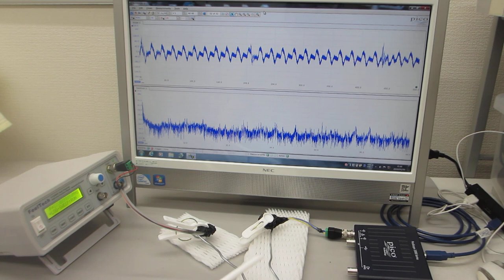線材の振動特性を利用した、メガヘルツの超音波実験（超音波システム研究所）